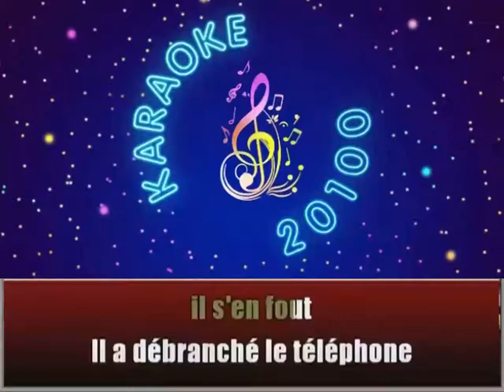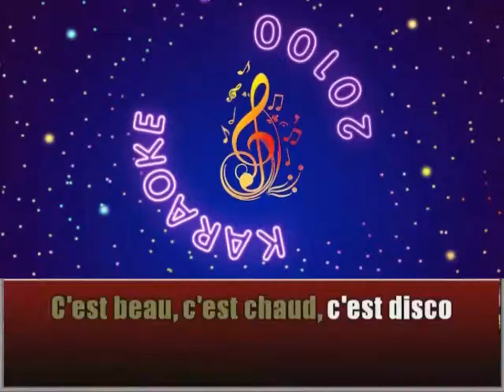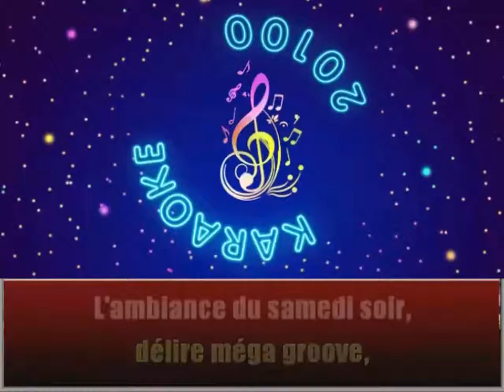Boris ♫ Soirée Disco